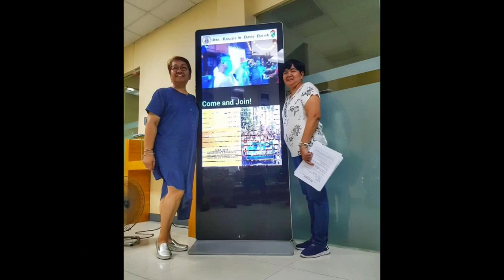Mother’s Day 2019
My simplest way of greeting you ladies. Ang hirap maghanap ng pictures. 😉